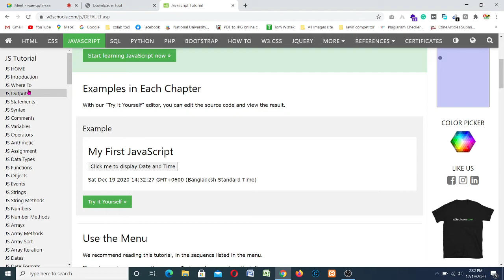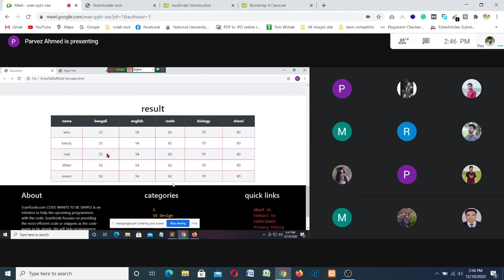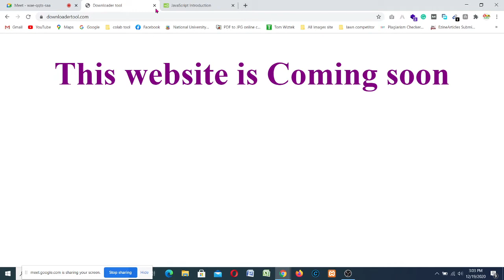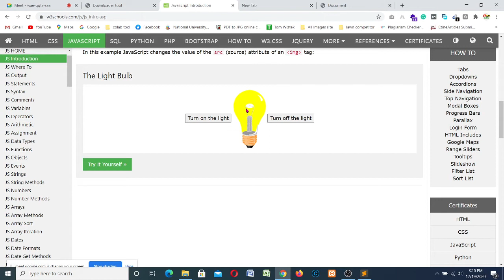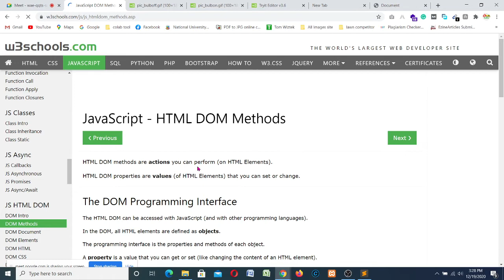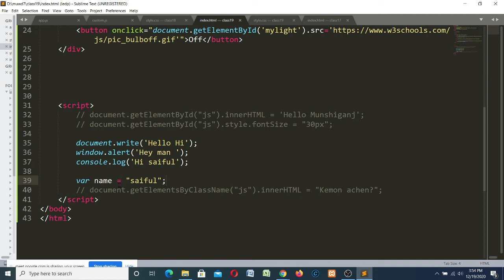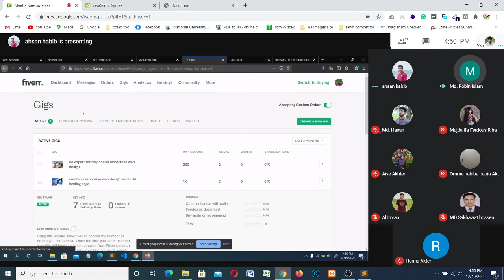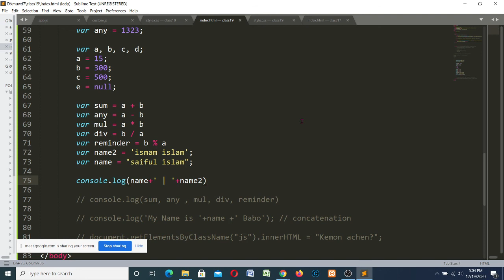Munshiganj Web Design And Development Batch -7 class 19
This class, we discuss about javascript.